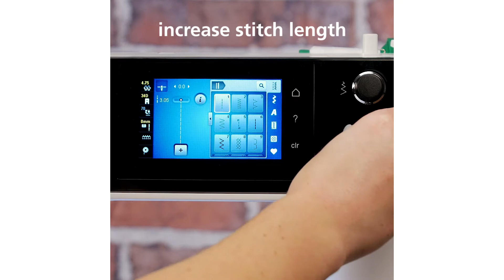Sew a Bridal Hanger Cover | Made to Create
Sewing a bridal hanger cover is a great way to add a custom, and elegant, homemade touch to any wedding. Find the full tutorial on the blog at weallsew.com.